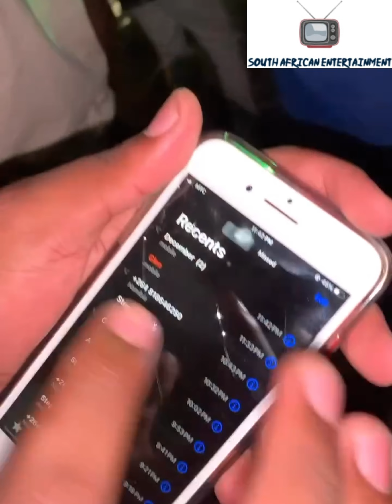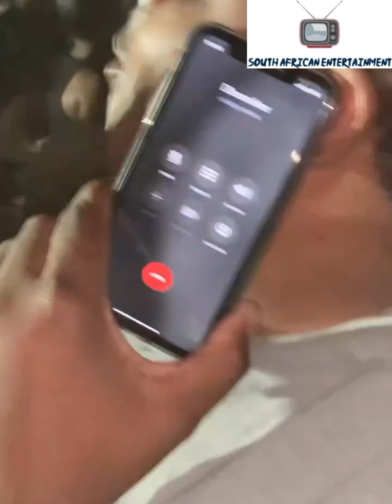South Africa is a joke😂